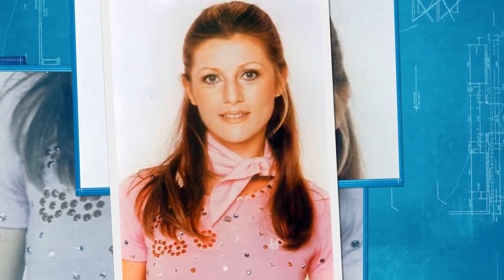Sheila - Tu es toujours près de moi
Extrait du film Bang Bang avec Sheila, Jean Yanne et Guy Lux.